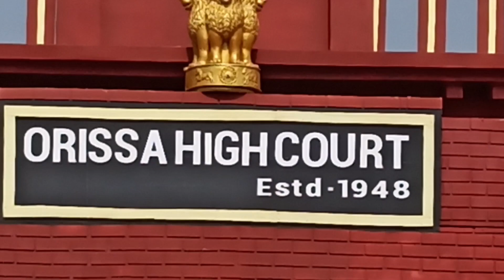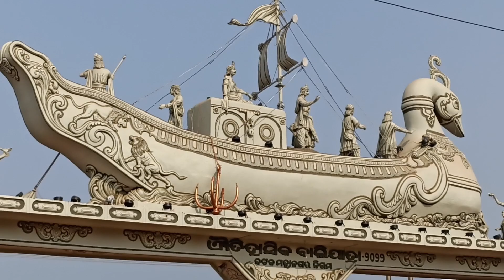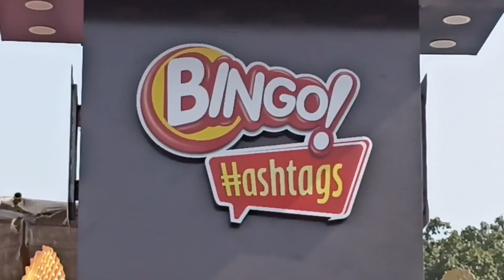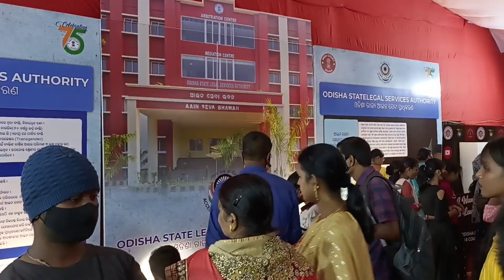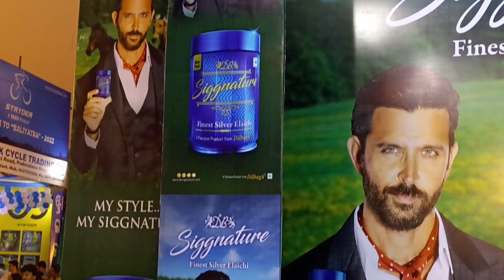BALIYATRA CUTTACK||ବାଲିଯାତ୍ରା || odia||Odisha||Asia famous||Soft heart vlog